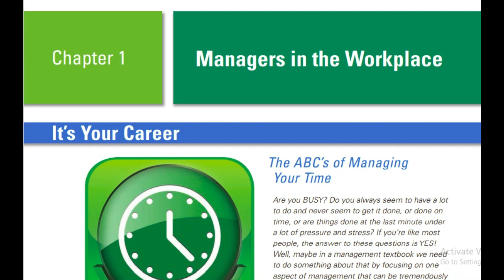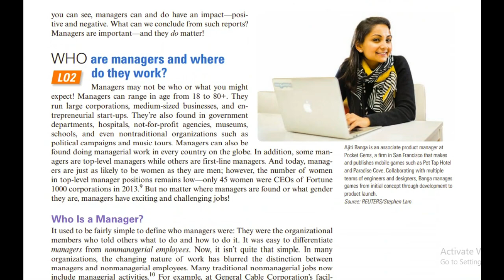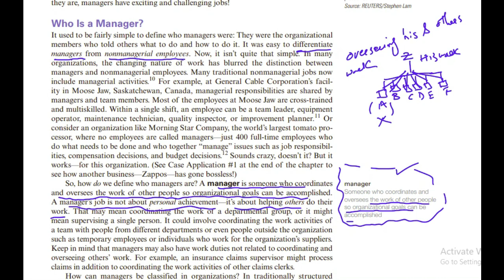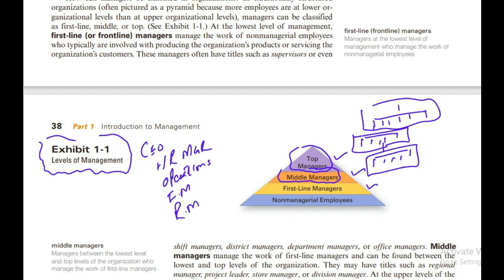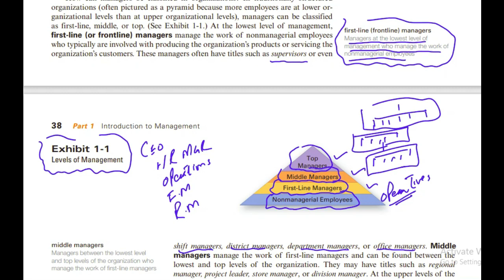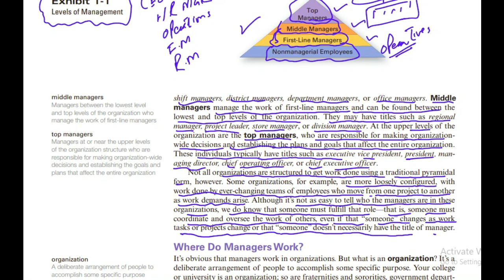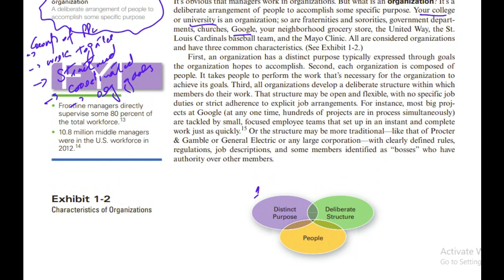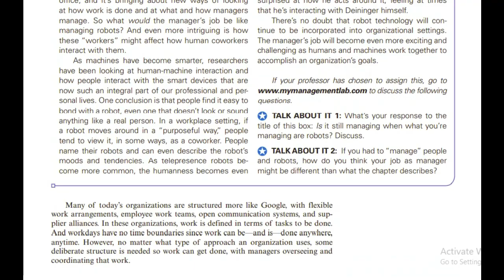Management Lec 3 Ch 1 Managerial Levels Urdu/ Hindi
The video lectures are part of the series on the subject of Management. This lecture is about ch # 1 named "Managers in Workplace". Definition of different terms and their explanation is discussed in this specific video.

These video lectures have been created through an effort of "Creative Business & Academic Solutions" to facilitate the students in their learning of business education.

Lecture By: Dr. Yasir Aftab Farooqi